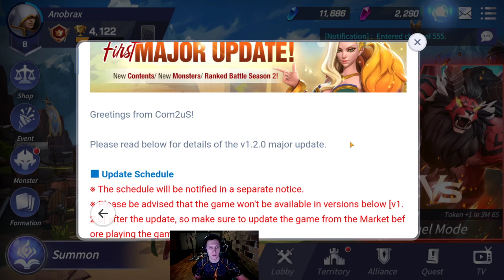🥳First Major Update Notice/Patch V1.2.0🥳 - Summoners War: Lost Centuria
Nice amount of content dropping and pleasant changes to be had.🥳